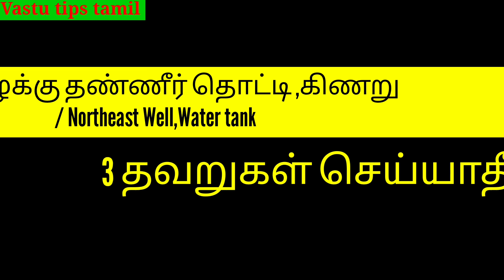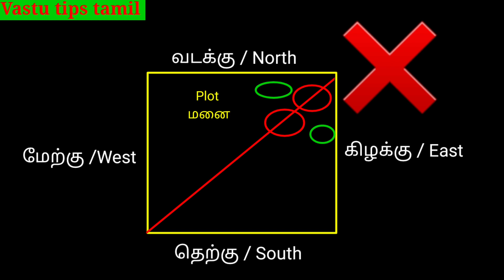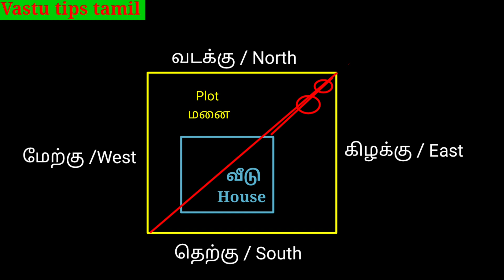வடகிழக்கு தண்ணீர் தொட்டி போர்வெல் அல்லது கிணறு அமைக்கும்போது இந்த தவறை செய்யாதீங்க/ Northeast Well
Northeast well - Don't do these mistakes